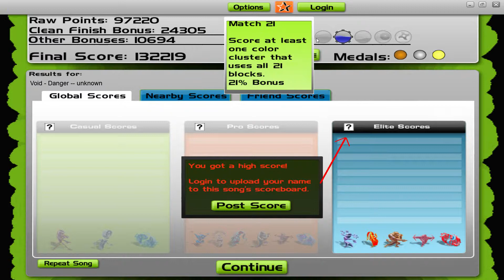Audiosurf #005 PME - Void - Danger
POINTMAN ELITE
[GER] - Mein 5tes Video von Audiosurf [AS] - Viel Spaß dabei   :)
[ENG] - My 5th video of Audiosurf [AS] - hope you enjoy it   :)